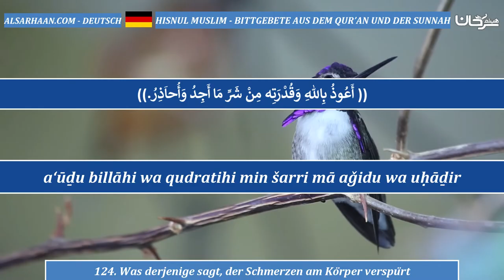124 Was derjenige sagt, der Schmerzen am Körper verspürt